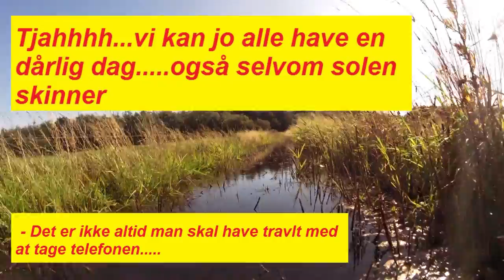Vi kan alle have en dårlig dag....selvom solen skinner....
Og måske skal man slet ikke have så travlt med at tage telefonen en ganske almindelig onsdag.

For mere information:

Samtlige optagelser, tekst og indtaling er naturligvis med Copyright. Samtlige optagelser er udført med eget digitalt udstyr - som regel Canon. Initiativet til optagelserne og samtlige rettigheder - både for tekst, lyd, billeder, optagevinkel tilhører Erik Egvad Petersen. Nordisk Naturfoto v/Erik Petersen, mitropa.dk.